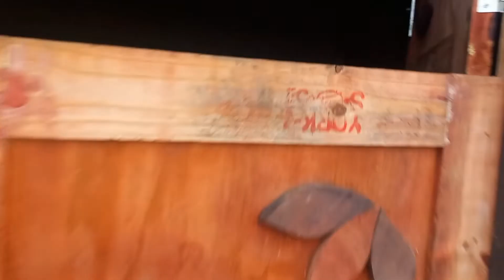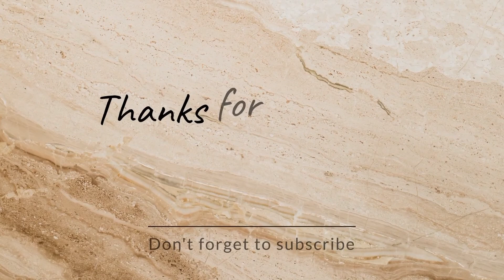few days in my life